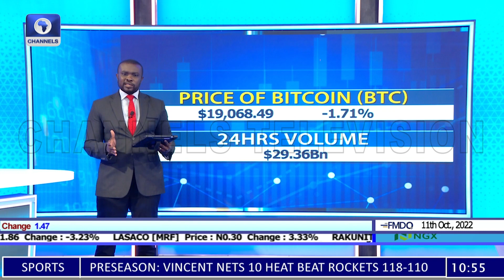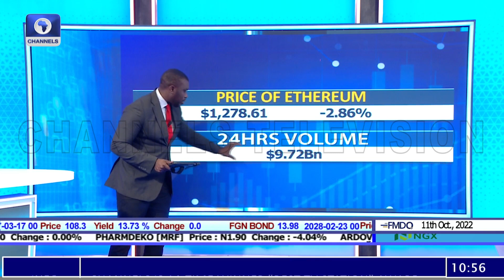Markets Jitter As Traders Expect US CPI Data